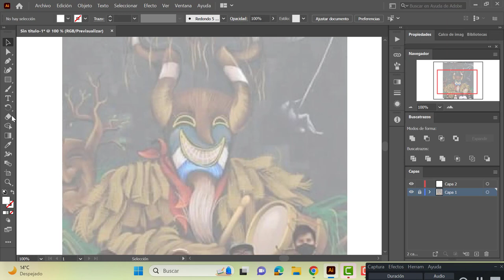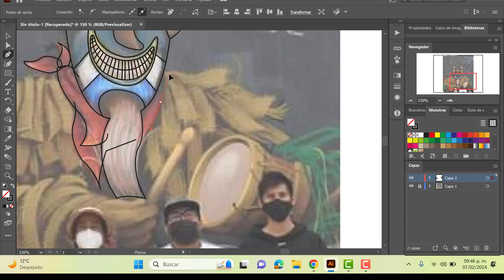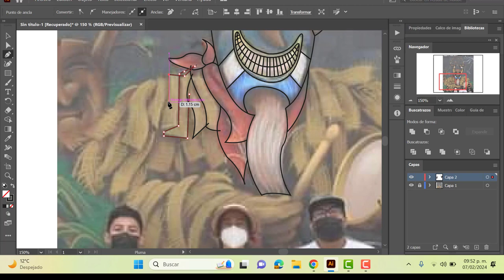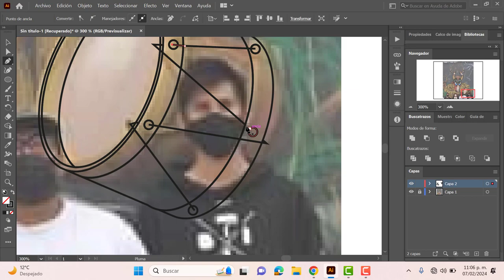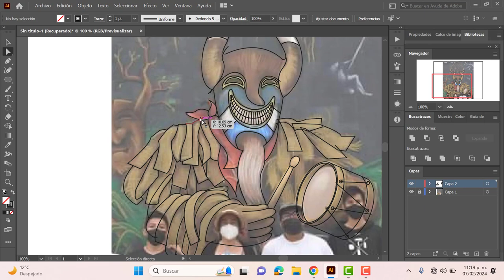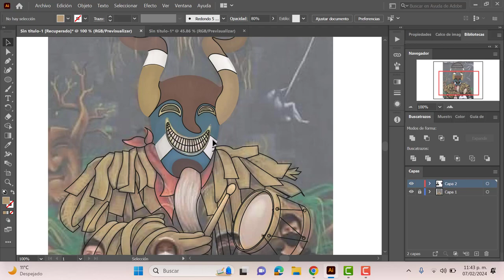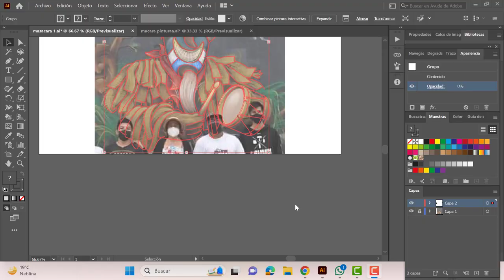Traje Típico de San Bartolo Tutotepec VECTORIZADO